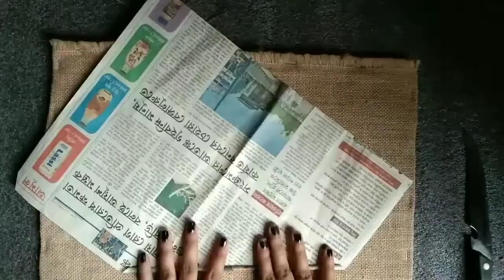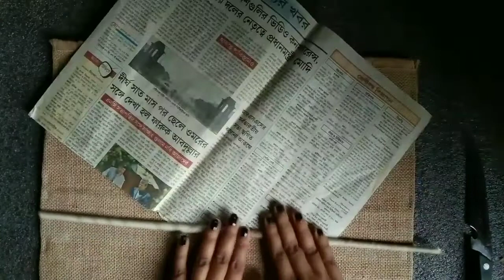Wall hanging craft idea# Room decor# Photo frame making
Hello everyone,

# how to make photoframe
# room decorating idea
# room decor
# transformation from old to new